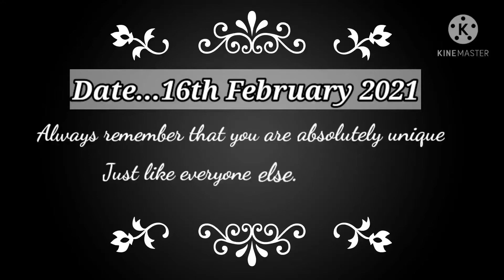Ghar Ko Bana Diya Main DhobiGhat!!!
Hii..

DCTP777